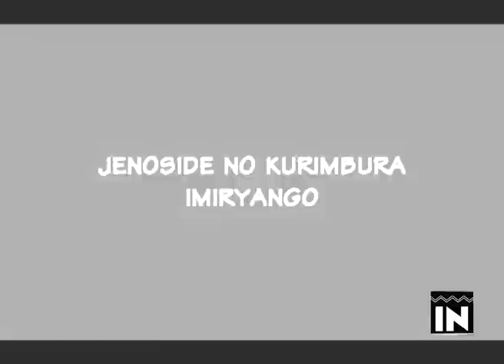AYANDI MAKURU y'umu Génocidaire GATETE wishe Abatutsi b'i Kiziguro & Murambi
1.Nukanda SUBSRCIBE uzajya uba uwa 1 mu kubona Video nshya zacu
2.Nukanda LIKES uraba uduteye inkunga
3.Nukunda Video ukumva hari abandi wayisangiza muri groupe runaka yifate uyibahe.
5.Niba hari igitekerezo ushaka kuduha twandikire muri Comments.

MURAKOZE.